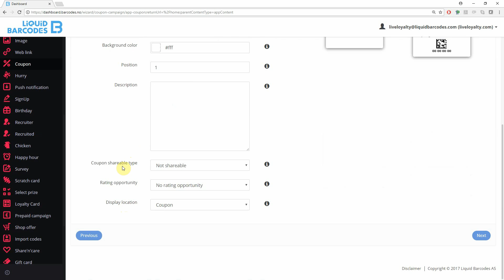App media type